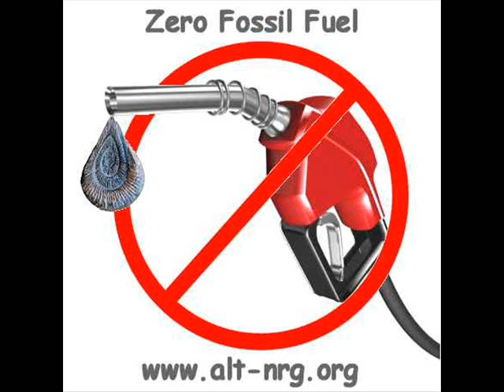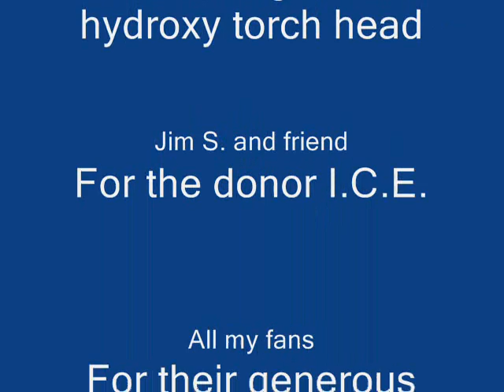#112 1st HHO test with I.C.E!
for latest news.

1st attempt to get an ICE to run 100% on HHO was only a partial success but the effect of HHO on the ICE when supplimenting regular gasoline is undeniable.